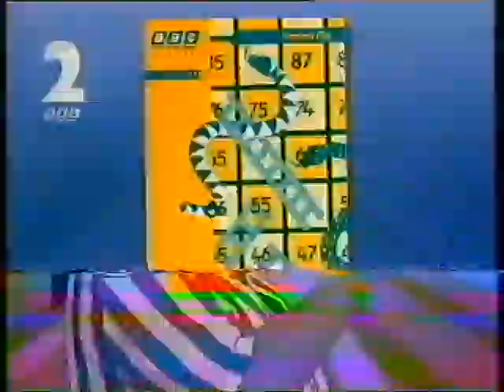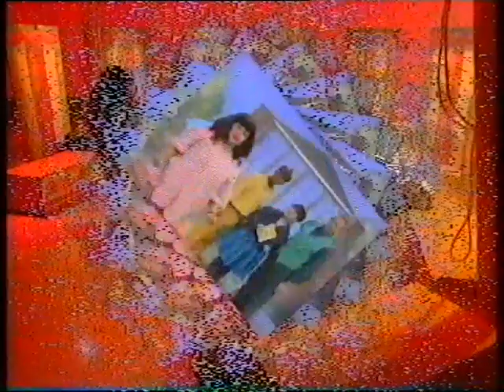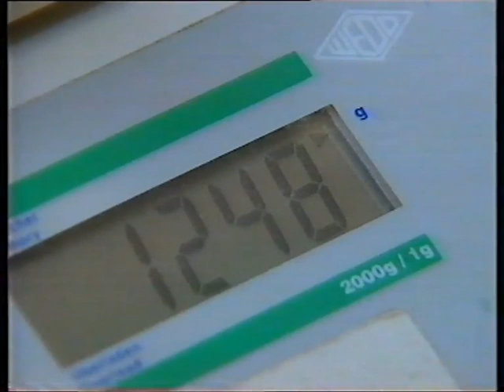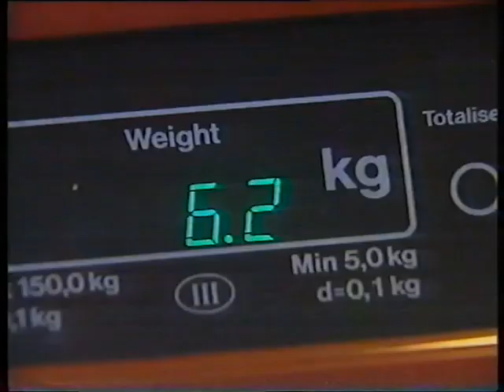Numbers Plus Ep7 (1994) - FULL EPISODE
The Big Top. The local circus is on the lookout for a very light clown. But if you can't tell the weight of something or someone just by looking, what should you use? Different types of scales are on show - including kitchen, stand-on, and a see-saw balance - and we get to weigh elephants, snakes, babies, hay, vegetables, and more besides. This episode was originally broadcast on Monday, 28th February, 1994.

I hate to be the one to point out plot holes in an educational show aimed at ages five to seven, but the 'big ears' reveal at the end does nothing to explain the ginormous animal droppings found at the start.